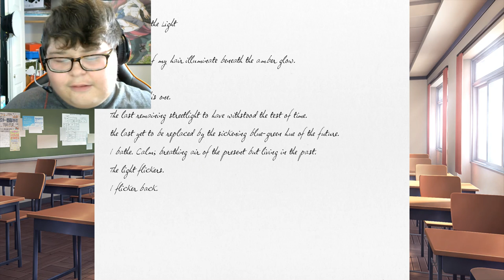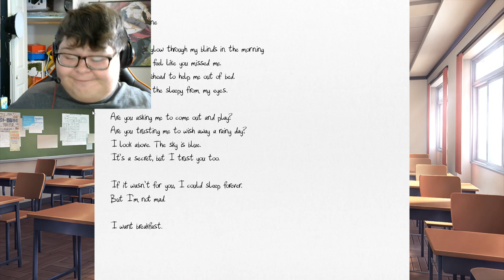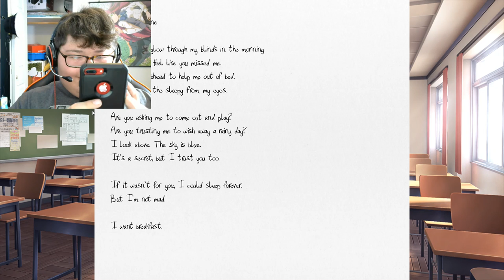Doki Doki Literature Club #3 I Want Breakfast!!!